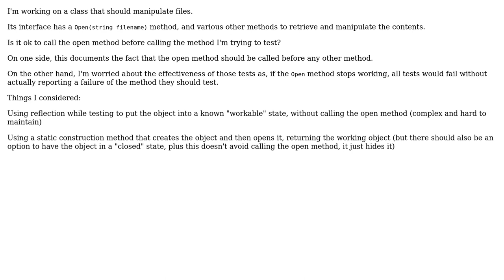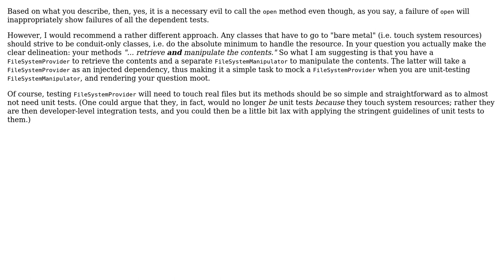Software Engineering: Testing a class with "prerequisite" methods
With thanks & praise to God, and with thanks to the many people who have made this project possible! | Content (except music & images) licensed under CC BY-SA | Music | Images & others | With thanks to user Michael Sorens user BgrWorker and the Stack Exchange Network Trademarks are property of their respective owners. You are responsible for your own actions.